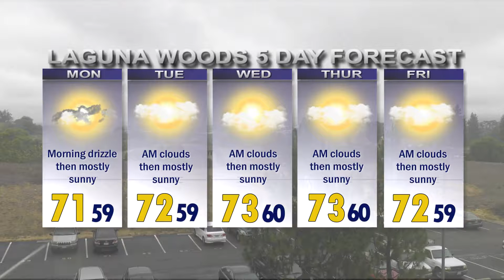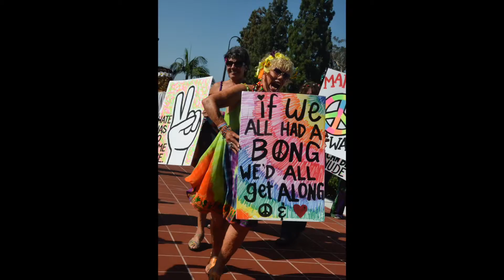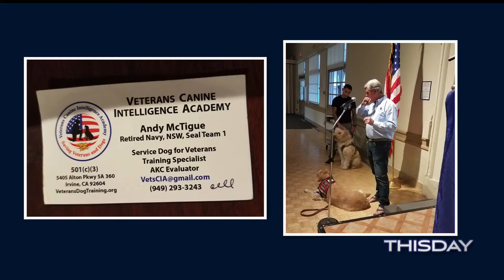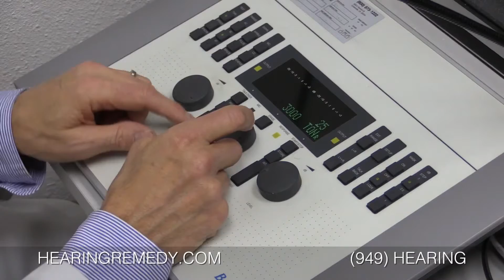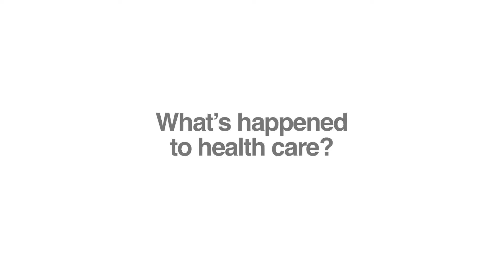ThisDay June 17, 2019